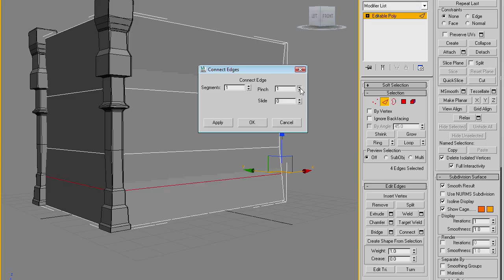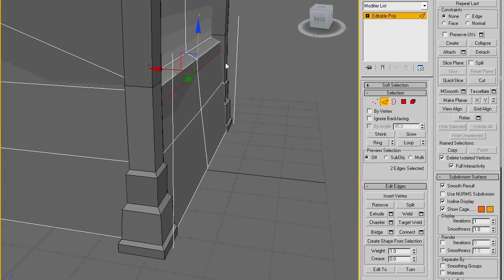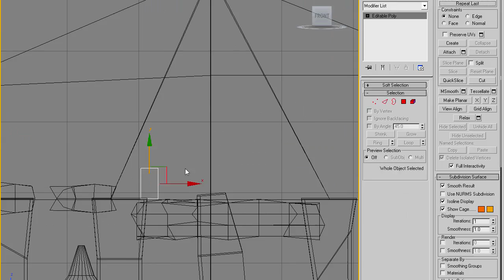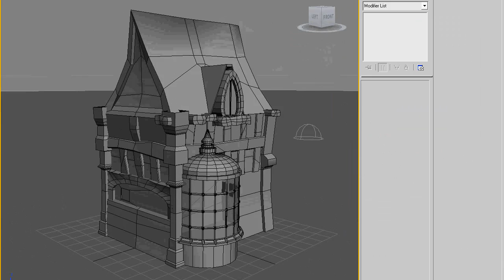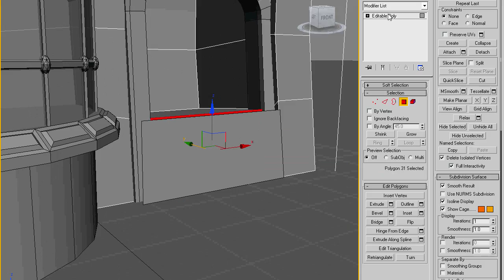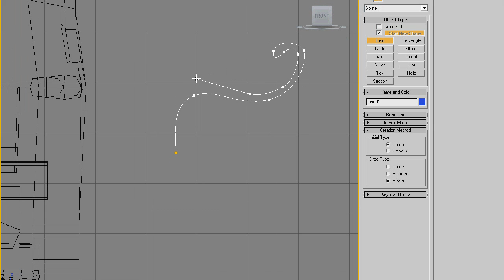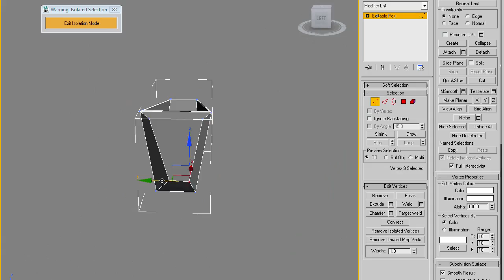Fable 2 inspired building Time Lapse/ Speed modeling (HD)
PLEASE READ.

This is part 1 of what will hopefully be a two part series - dont really wanna make it any longer than that. This will also only be recorded up until the completion of the modeling - Im not going to take you through the texturing or whatever for two reasons:
1 - Its still an experimental stage for me as a beginner and...
2 - its boring as hell to watch - even if it interests you it will bore you to death to watch me doing it.

SO!...
This is a model of a building in Fable - Its worth noting that im doing this to show my interviewer and anyone interested in me at Bournemouth University to get into a modeling/Animation course that im trying my hardest to get into. Because I want to also demonstrate how I can generate finished product from basic concept, I used ONLY the following image as a reference

As you can see i used 3ds max for the modeling and I used hypercam for the app recording.

For those of you hoping to learn something from this in a tutorial sence (I'd advise you to go to htpp:// the only hotkeys I use are

W = move
Q = Select
E = Rotate
R = Scale
Alt + W = max/min viewport window F=Front L=Left T=Top

Thanks.